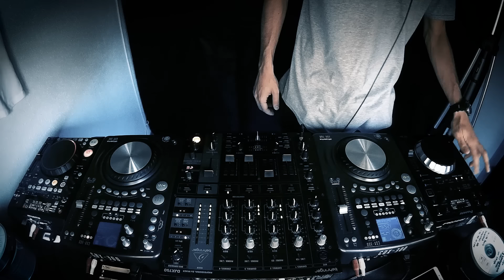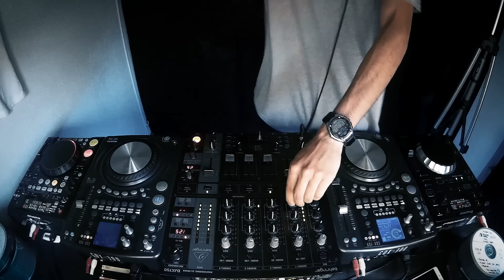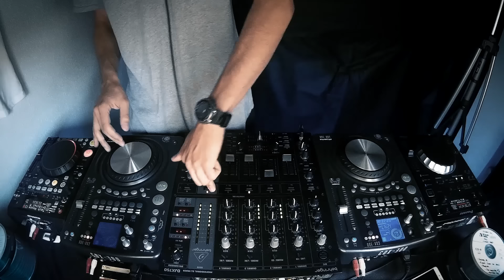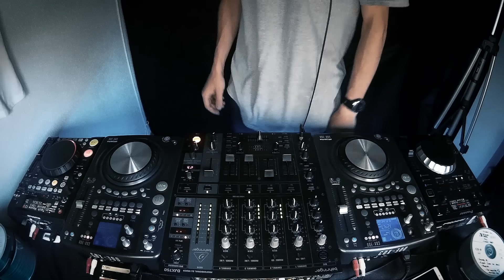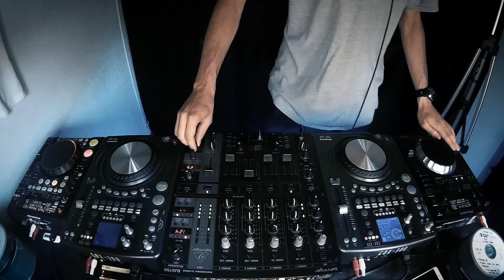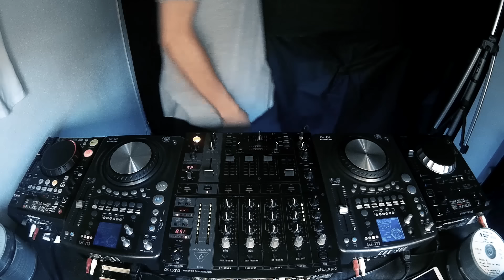FISHER BEST SONGS MIX 2019 || #025 SRK!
↓TRACKLIST↓

1.- 00:00 - Fisher - Losing It (Extended Mix)
2.- 03:33 - FISHER - Ya Kidding
3.- 05:34 - FISHER - Ya Kidding (Eli Brown Remix)
4.- 08:45 - FISHER OZ - You Little Beauty (Extended Mix)
5.- 13:00 - FISHER OZ - Ya Didn't (Original Mix)
6.- 15:05 - FISHER (OZ) - Crowd Control (Original Mix)

►  My equipment

•MIXER: Bhringer DJX750
•CDJS: x2 Akiyama CDX 300
            x1 Akiyama Kuro
            x1 Pioneer CDJ 350

✔ If you have any question, ask me in the comments, I always answer :) ✔